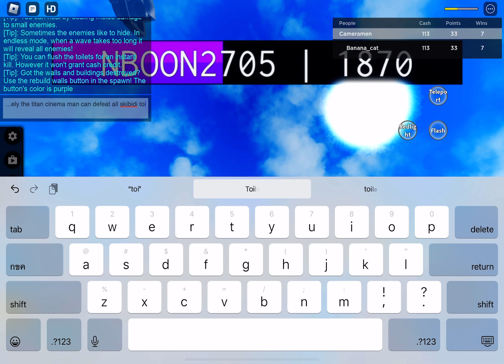Can the titan cinema man defeat all skepidi toilet? | yes. The skepidi is from: ​⁠@DaFuqBoom